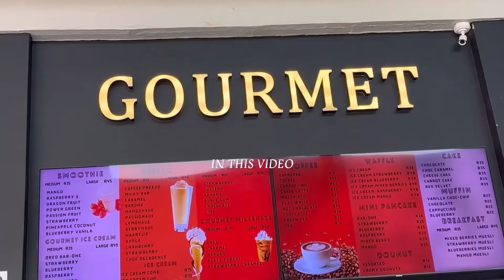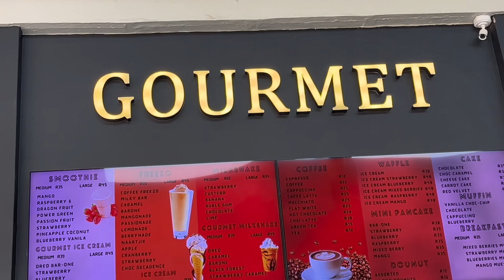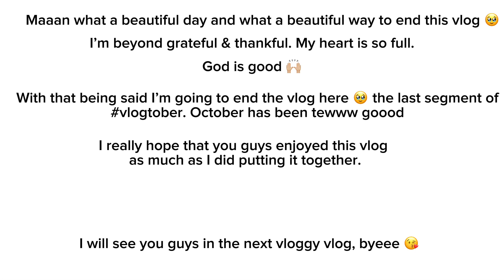VLOGTOBER WEEK 5: life of a UFS student | presentation, campus scenes & campuskey formal event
*OPEN ME*

Hey G fam 💕

Thank you for tuning in. It’s another day, it’s another vlog you know how it is you know they vibes babyyyyyy 🗣

I’m back with another vlog. Welcome to vlogtober I’m giving vlogtober another try and fingers crossed I can be consistent with it this time around . In the vlog you guys will spend a few days wiith me as a UFS student. Doing a school presentation, campus scenes and campuskey formal 2023 event. I hope you enjoy this video 🤍

xoxo